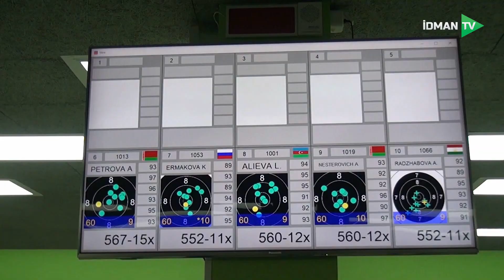Belarusda qürurverici anlar: idmançımız erməni rəqibini məğlub edərək qızıl medala sahib çıxdı